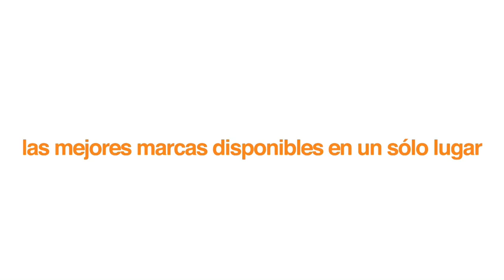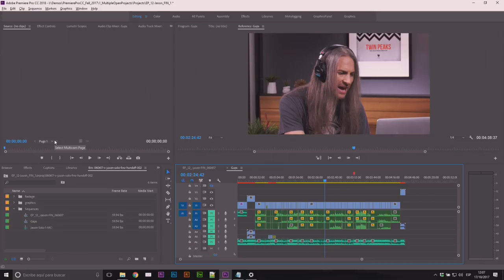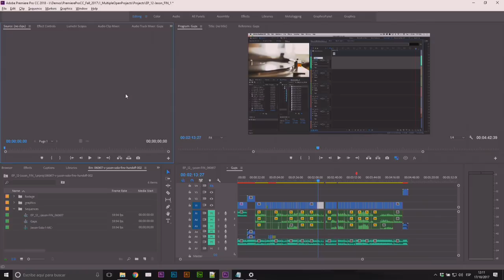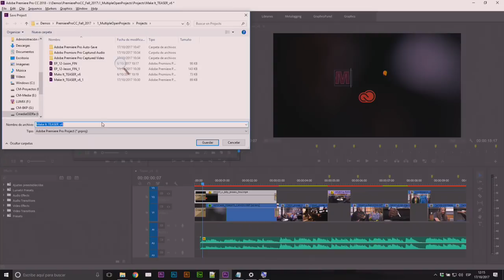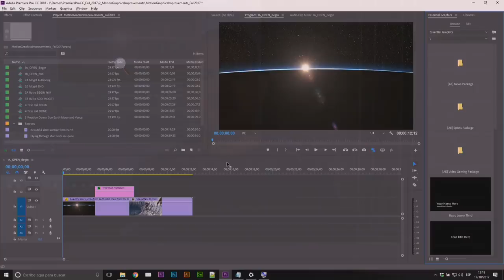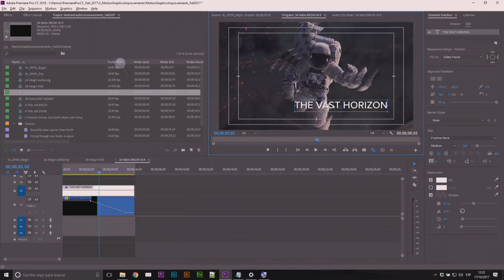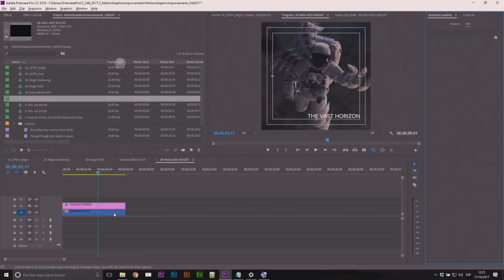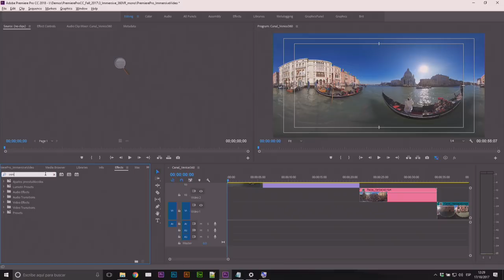Novedades en Premiere Pro CC 2018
Hoy platicamos acerca de las novedades en la nueva versión de Adobe Premiere CC 2018.